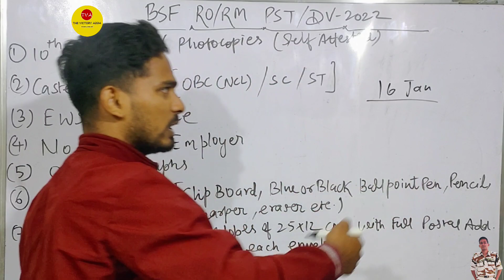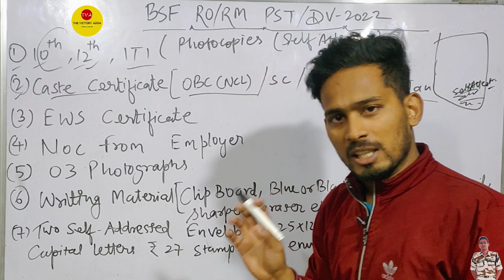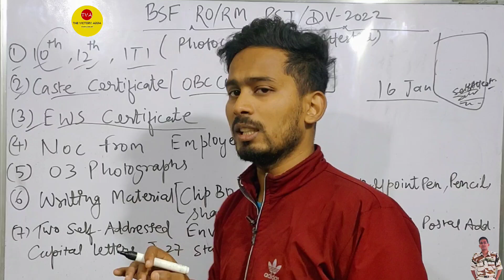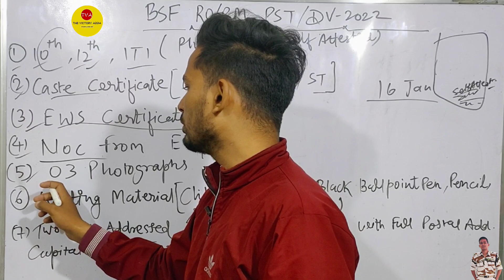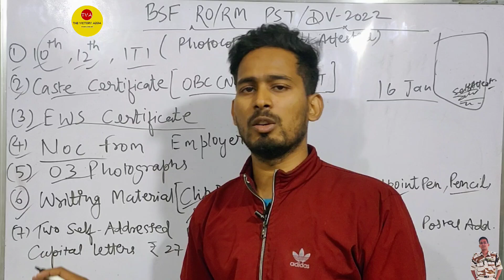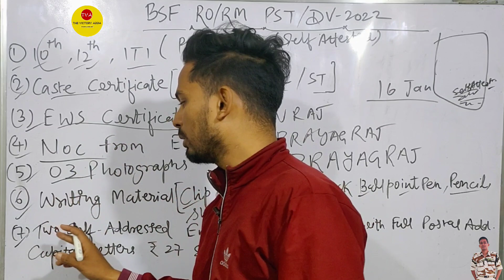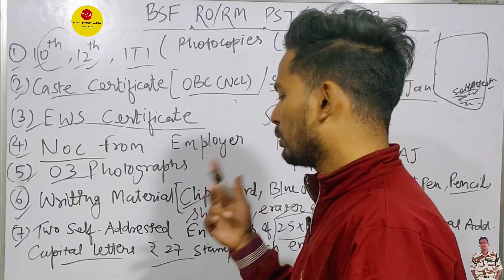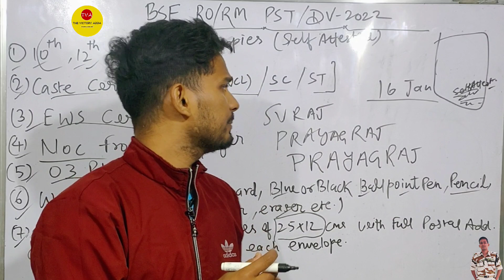ये भी ले जाना🤨। BSF HC RO RM PHYSICAL DOCUMENTS 2023। BSF RADIO OPERATOR MECHANIC PHYSICAL DV